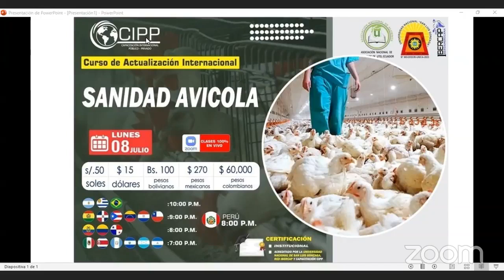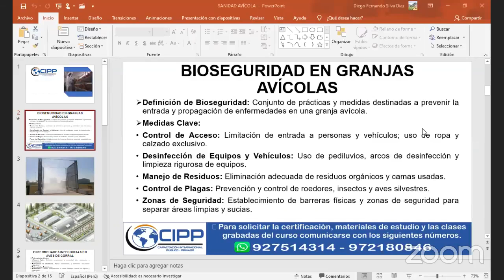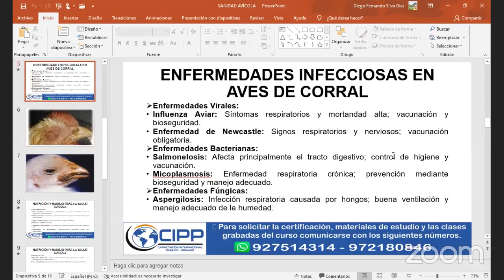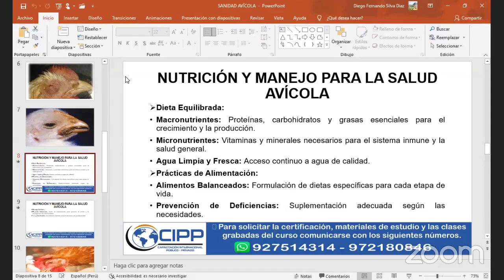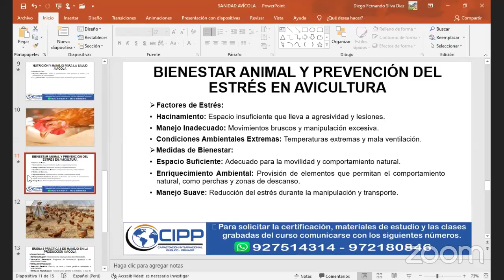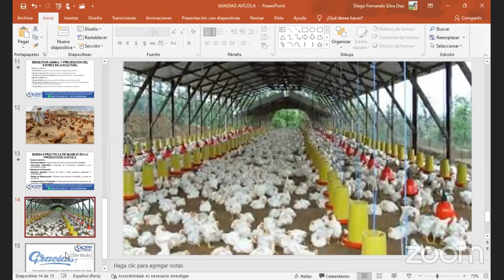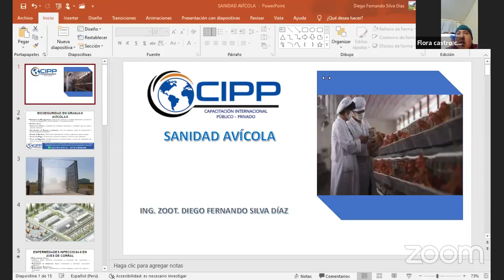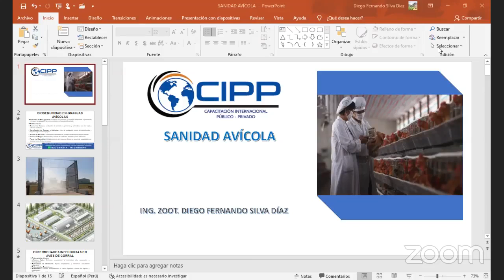CURSO: SANIDAD AVÍCOLA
✅Para solicitar:
📍La clase grabada en HD
📍Certificación digital
📍Material de estudio en PDF. 📂
Suscripciones y registro con